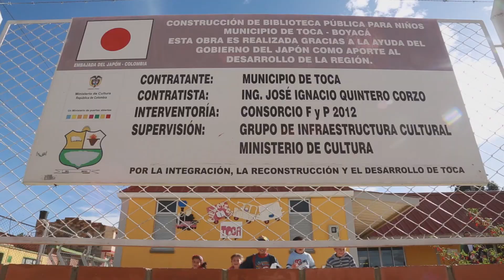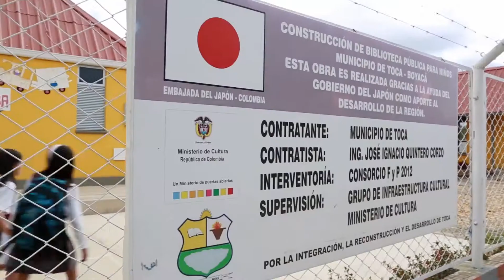Donación bibliotecas públicas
Gracias a la alianza entre el gobierno de Japón, el Ministerio de Cultura de Colombia y las alcaldías de Toluviejo, Sucre y Morelia, Caquetá, se oficializó la donación de las bibliotecas públicas de estos municipios.

Este proyecto busca seguir fortaleciendo la infraestructura cultural en los territorios, y avanzar en el logro de una de las metas principales del Ministerio de Cultura que es hacer de Colombia un país de lectores.